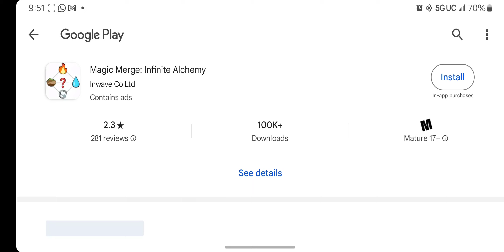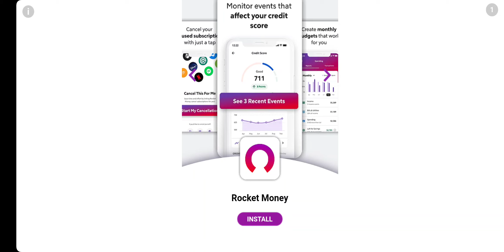Part 3 or 4 for Gerometry Dash like for part 5 or 6 and subscribe😅😅😅